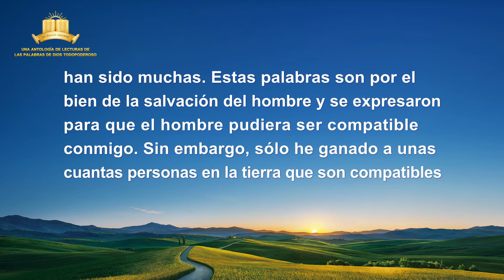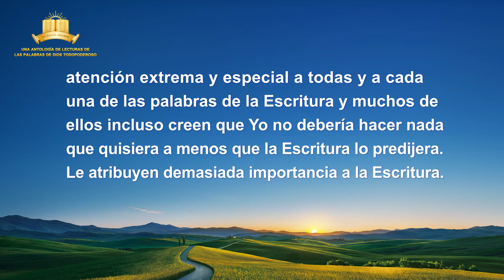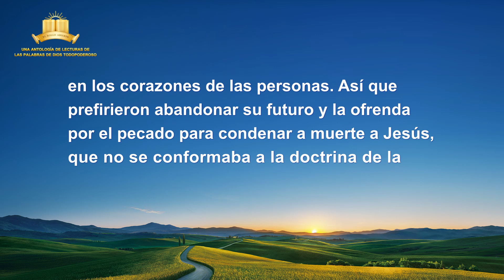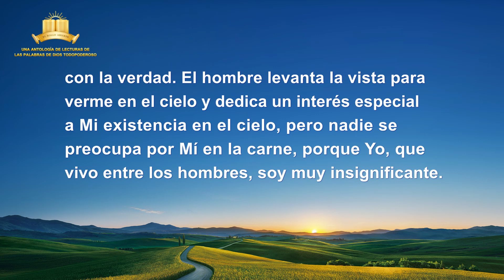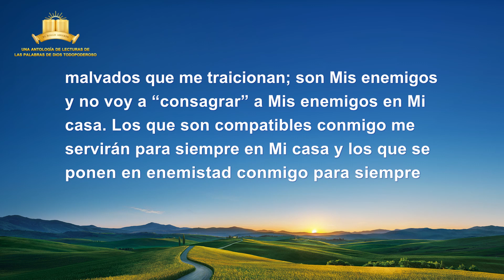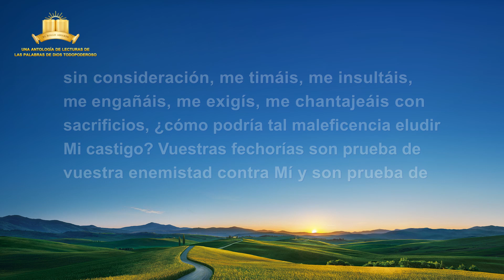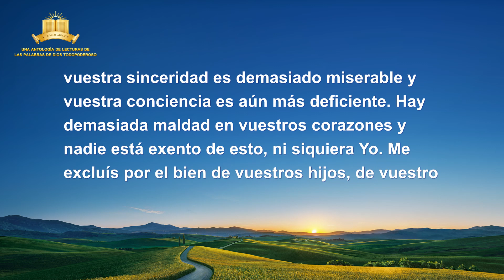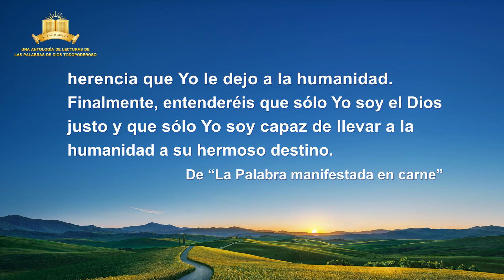La Palabra de Dios | Debes buscar el camino de la compatibilidad con Cristo